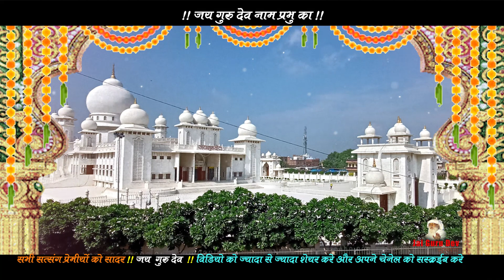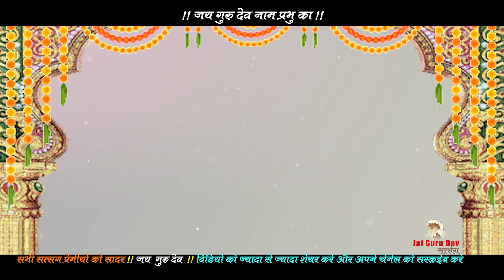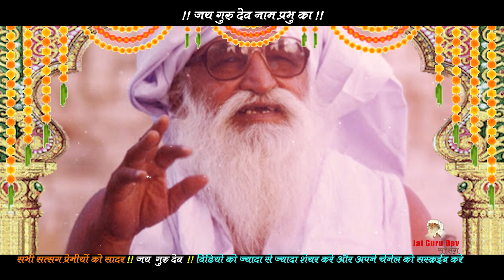JaiGuruDev!! तीनों लोकों से परे है ये !! वहाँ जाने का ये रास्ता है